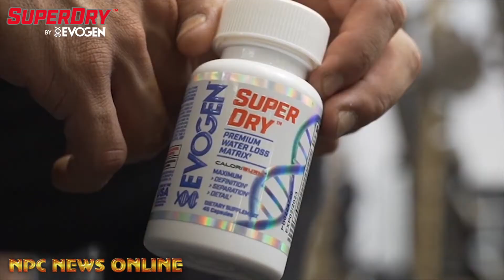Women's Physique Masters Over 55 Overall Winner Karen Conyers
2021 NPC Teen, Collegiate, Masters National Championships npctcmnationals Women's Bodybuilding, Women's Physique, and Figure Overall Champions Interviews by IFBBProBikini Skylar Lanier @skylarlanier_ifbbpro exclusively on our NPC News TV YouTube Page and npcnewsonline.com